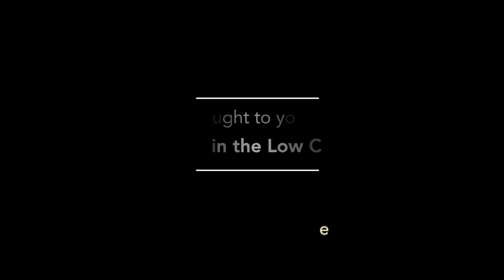Stihl 026 Chainsaw Repair of AV system and contact switch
In this video the repair is shown of a Stihl 026 Chainsaw. The rubbers of the AV system are checked and replaced by original Stihl parts. Also the electrical contact of the on/off switch is repaired and placed back.